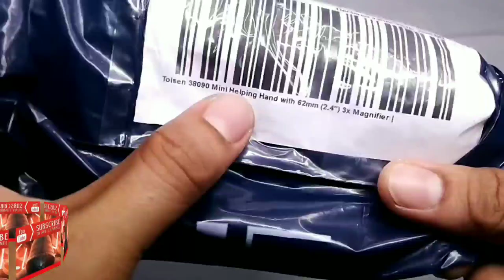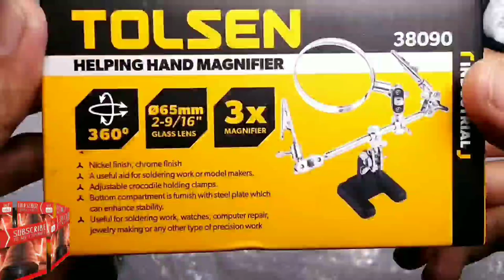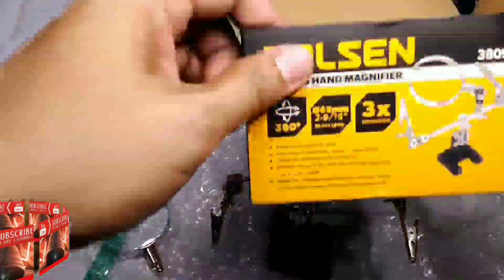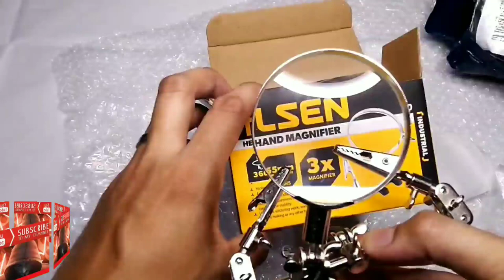TOLSEN HELPING HAND MAGNIFIER / UNBOXING / WITH MAGNIFYING GLASS / 38090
HELPING HAND MAGNIFIER
• A useful aid for soldering work or model makers.
• Adjustable crocodile holding clamps.
• Bottom compartment is furnish with steel plate which can enhance stability.
• Useful for soldering work, watches, computer repair, jewelry making or any other type of precision work
• Packing: color box

DIAMETER OF GLASS LENS 62mm (2.4")